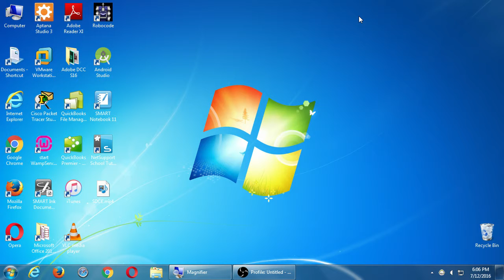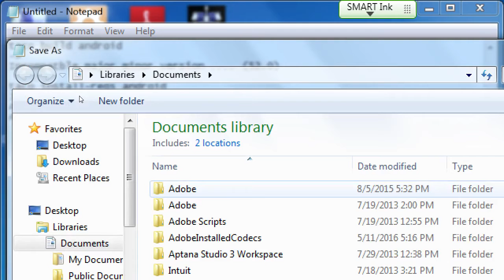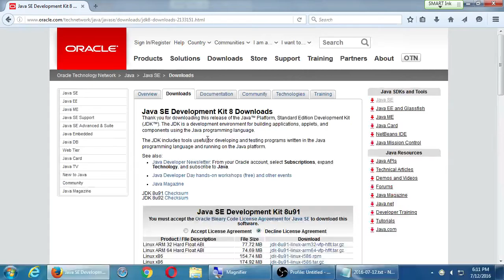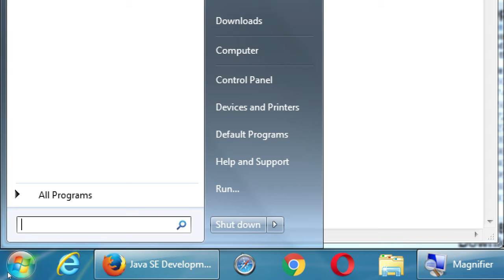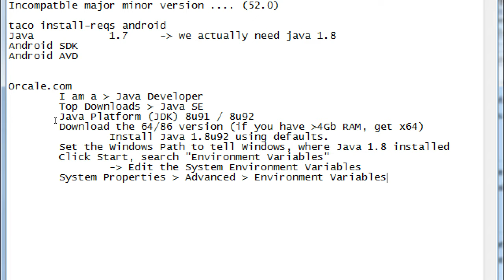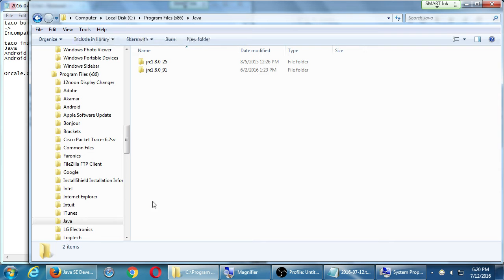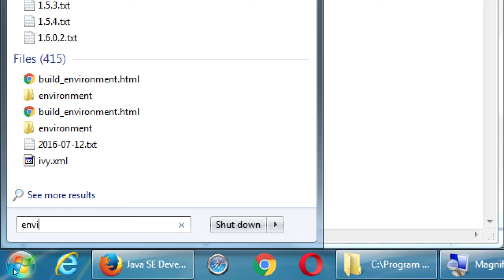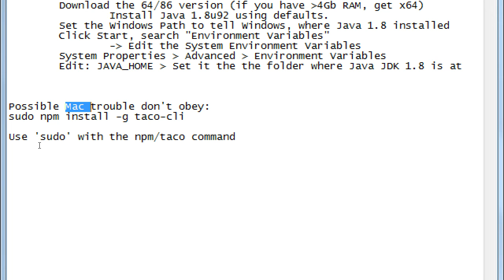SDCE Jul16 Android II 2016 07 12 A